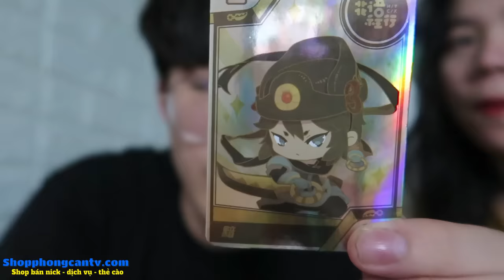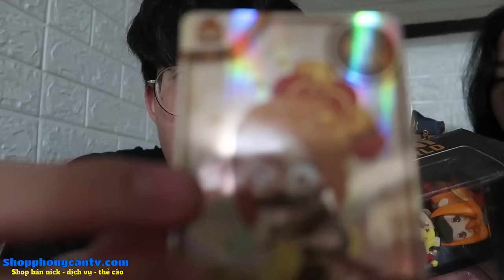MINI WORLD: MÔ HÌNH 1K VS 1 TRIỆU | THỬ THÁCH THI ĐẤU NHẬN MÔ HÌNH GAME SIÊU ĐẸP CỦA RICH KID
🔷 UID Mini world Mister Vịt : 8967696
Theo dõi mạng xã hội của Vịt